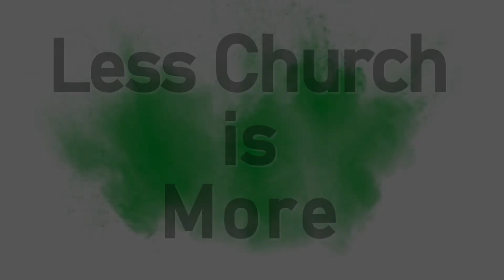Less Church is More | Pastor Jon Moore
Pastor Jon's third sermon in his Stewardship sermon series "Less is More."